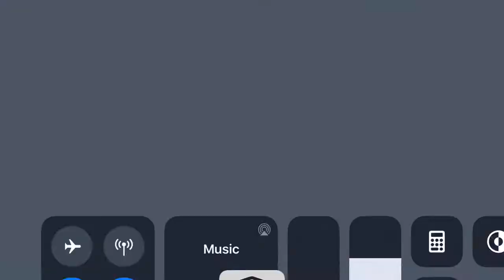PUBG MOBILE TDM GAMEPLAY